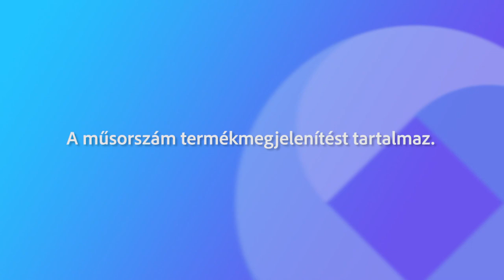231203 Fehérvári Beszélgetések Tombor Tímea